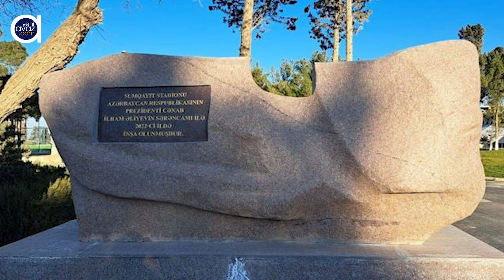"Sumqayıtda Mehdi Hüseynzadənin büstünü dağıdıb arxasına başqa lövhə vurdular"